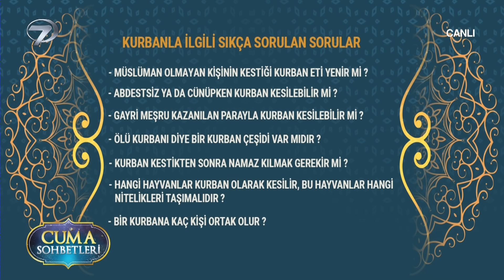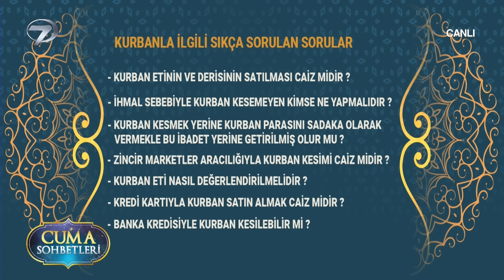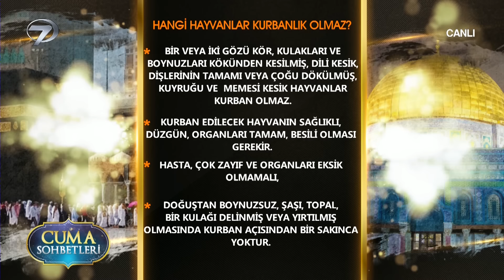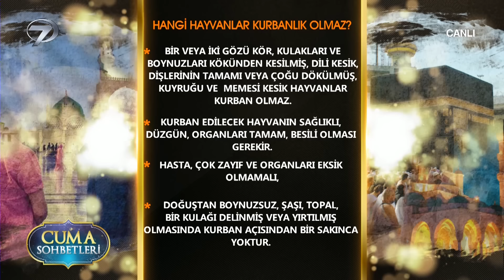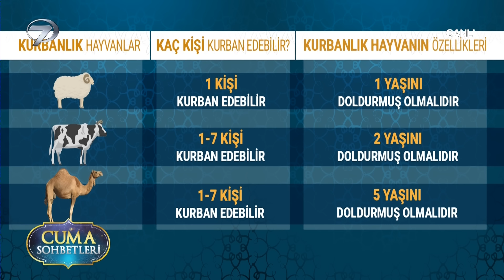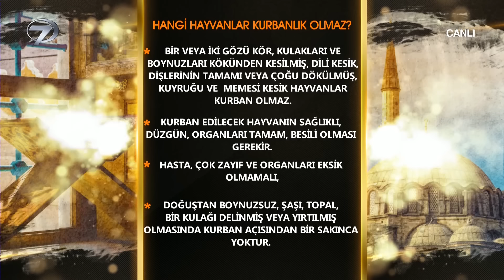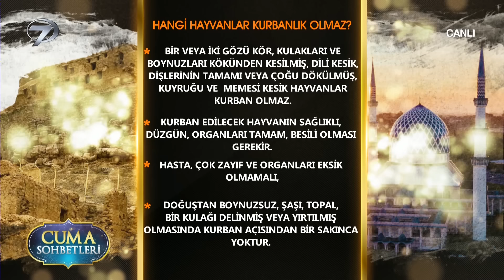Cuma Sohbetleri - 31 Mayıs 2024